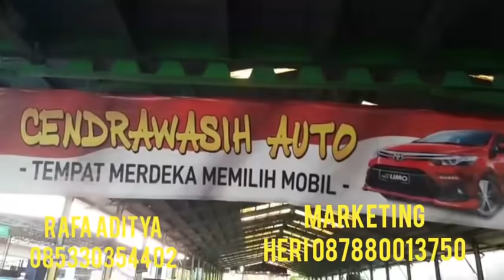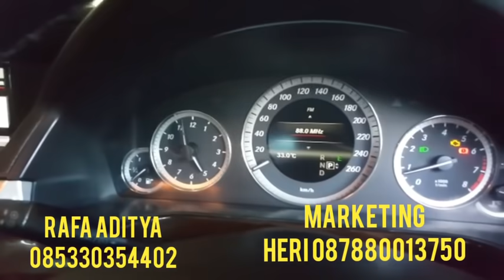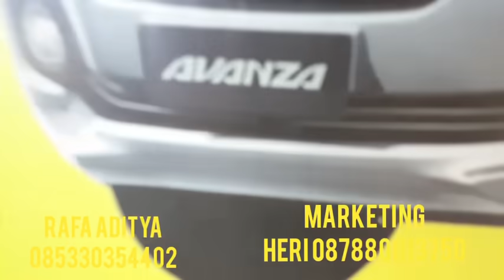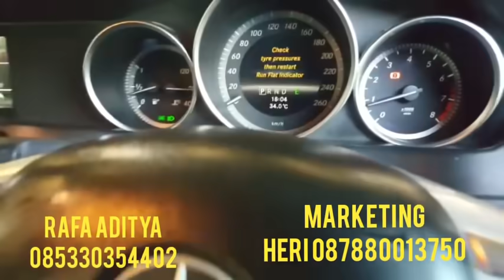review mobil bekas di cendrawasih auto harga murah meriah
RAFA ADITYA 99 MOBILINDO MOBIL BEKAS HARGA PEDAGANG SIAP ANTAR SELURUH INDONESIA

supaya chenel ini lebih berkembang dan lebih maju terimakasih

yang minat mobil bekas harga bakulan bajongan monggo merapat atau langsung call dan wa